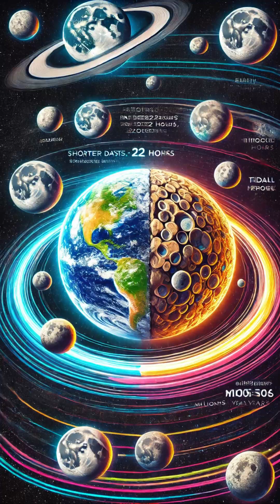How the Moon is Making Our Days Longer! 🌕🕰️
Did you know the Moon is slowly making Earth's days longer? 🌍⏳ Over millions of years, tidal friction caused by the Moon’s gravity has been slowing down our planet’s rotation—bit by bit! 🌕✨ In this video, we’ll explore how the Moon is changing time itself and even drifting farther away! 🔥